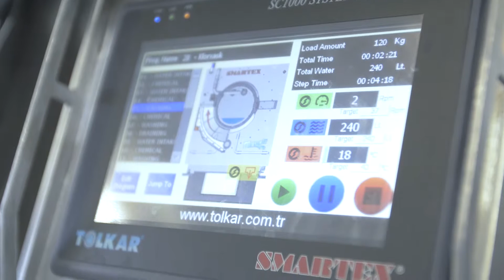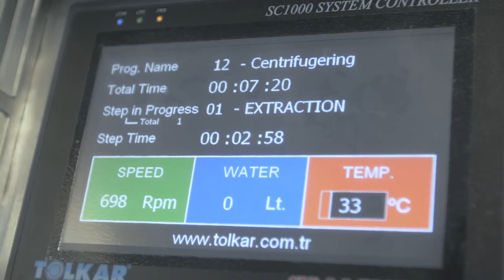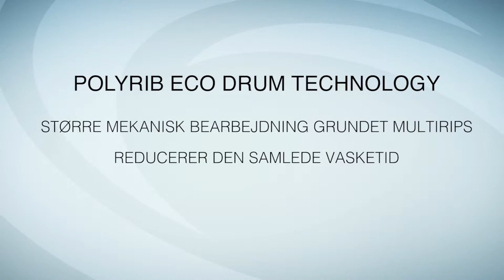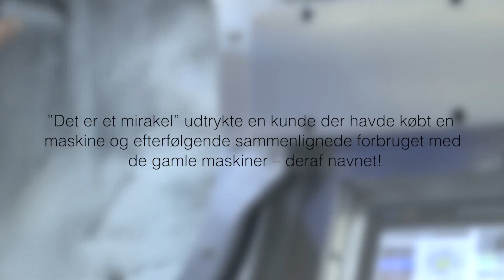SMARTEX Miracle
Botved Systems presents: SMARTEX Miracle - Green Technology.